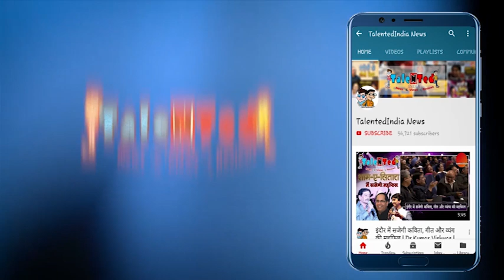महिला के पेट से 1680 से अधिक ग्राम आभूषण, सिक्के निकाले गए | West Bengal | Talented India News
भाई एक आम इंसान जिसकी ज़िंदगी दो वक़्त की रोटी कमाने में निकल जाती है जो जिंदगी भर खूब मेहनत कर के पाई पाई कमाता है वो बेचारा अगर कुछ जमा पूंजी और गहने इखट्ठे कर भी ले तो कितना कर पाता है 10 तोला 20 तोला या संजय दत्त की एक फिल्म वास्तव के डायलॉग समान 50 तोला। और चलो अगर जमा कर भी लिया तो रखेगा कहाँ बेचारा। किसी बैंक में पर  क्या आपने कभी ये सुना है कि किसी के पेट में तिजोरी हो, जिसमें गहनों का भण्डार हो ? आज हम आपको एक ऐसी महिला के बारे में बता रहे हैं, जिसके पेट से सोने और चांदी के गहने निकले, वो भी 1.5 किलो। इतना ही नहीं के पेट में सिक्कों का भी भण्डार मिला।

महिला, ज्वैलरी, सिक्के, डॉक्टर, पश्चिम बंगाल, रामपुरहाट, Women, Jewelry, Coins, Doctor, West Bengal, Rampurhat,Jewellery in Stomach, Girl eaten jewellery, Girl eaten 60 coins, runi khatum, veerbhoom girl ,topnews, national